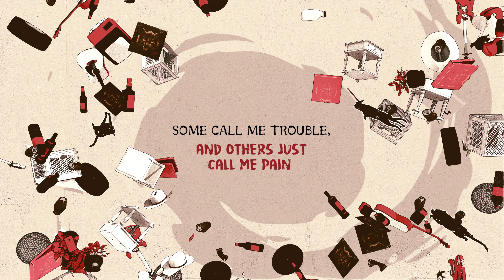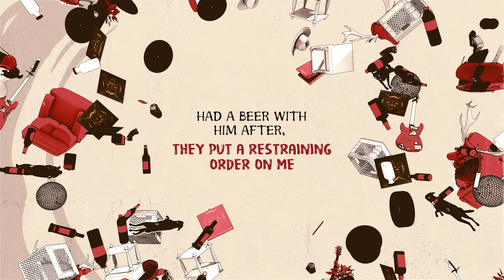Koe Wetzel - Twister (Official Lyric Video)